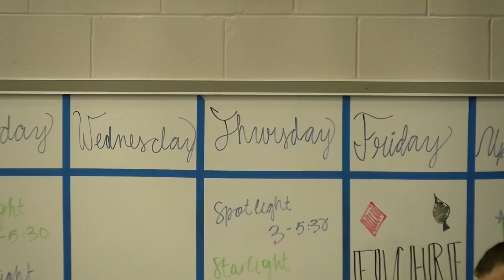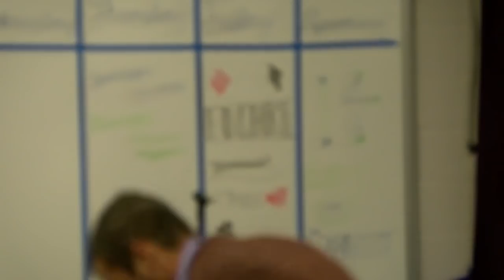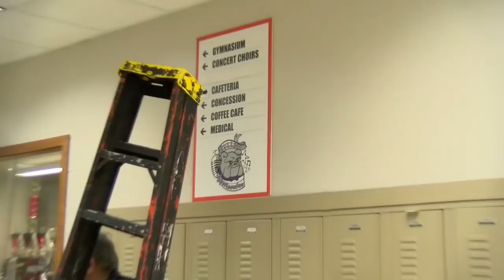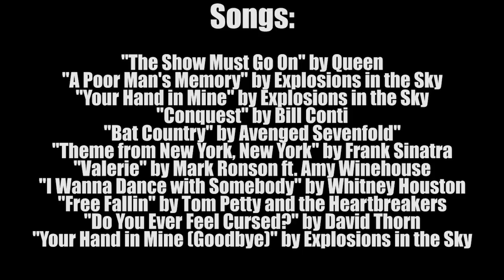The Show Must Go On - 2019 Brownsburg High School Show Choirs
BHS-TV gives you an in-depth look at the Brownsburg High School Show Choirs and follows them throughout their 2019 competition season.